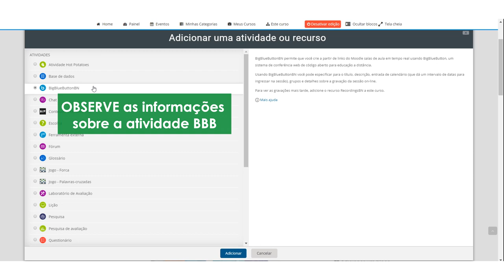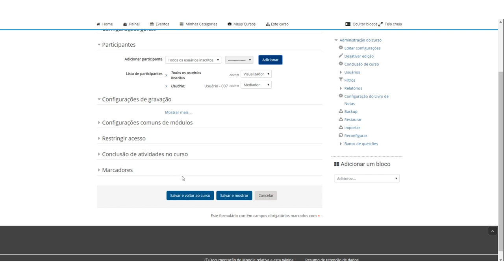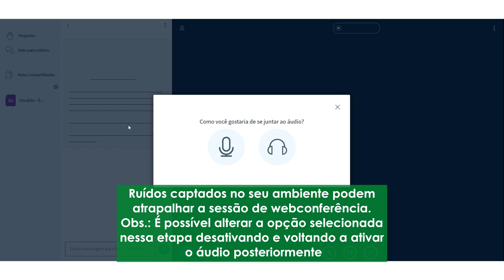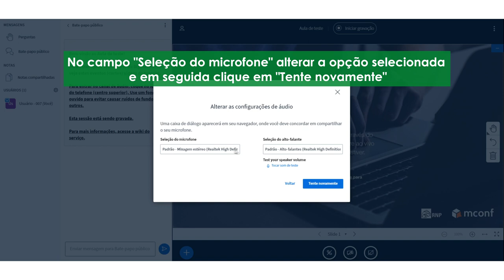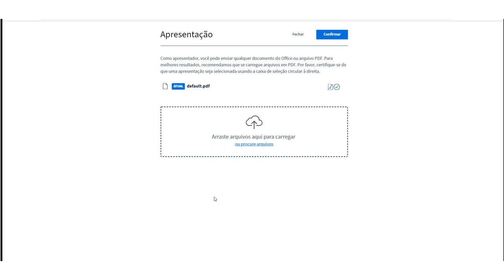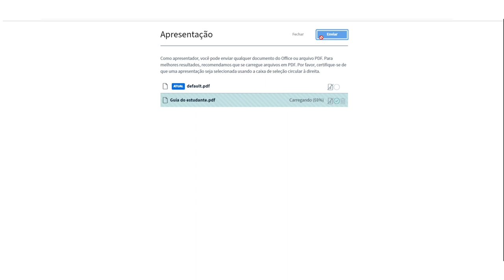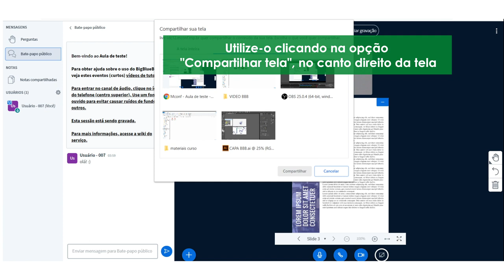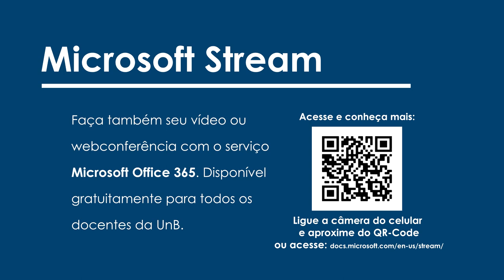Tutorial Moodle - Webconferência BBB | Aprender2.unb.br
Tutorial do BigBlueButton, ferramenta de webconferência do ambiente aprender no Moodle da Universidade de Brasília, agora com interface e tecnologia RNP.